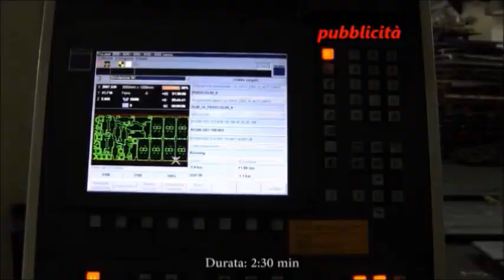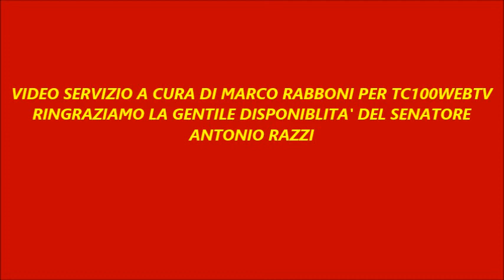CENTO (FE) - NON SOLO ROVAZZI, VACCHI, RIK E LEOTTA .. MA ANCHE RAZZI SOLD OUT!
IL SENATORE RAZZI ESPLOSIVO AL CARNEVALE DI CENTO SUL PALCO CON LE BALLERINE BRASILIANE,FIORDALISO E PATRON MANSERVISI CHE INVENTA UN NUOVO PERSONAGGIO DI SPETTACOLO  -- VIDEO SERVIZIO A CURA DI MARCO RABBONI PER TC100WEBTV ON LINE TACCUINOCENETSE,IT  - CENTO 13/02/18 (DI MARCO RABBONI) La curiosità era tanta:  già l'indomani  dell'annuncio della presenza dell'ex Senatore Antonio Razzi al Carnevale di Cento. Un colpo da maestro di Patron Manservisi che su due piedi s'inventa un nuovo personaggio  da spettacolo . Razzi l'uomo dai rapporti particolari con  la Corea del Nord e dai pasticci di parole non delude le aspettative: anzi in pochi minuti diventa beniamino del pubblico del carnevale con la sua esilarante simpatia. Non si tira indietro quando da fiordaliso fine invitato a cantare ne quando balla sulle note della samba con le ballerine del corpo di ballo brasiliano che, come, avete visto lo avevano preceduto sul palco del carnevale. Poi , il senatore è persona  che ha cose da dire infatti , con "Un Senatore Possibile " Razzi è alla sua seconda pubblicazione e nel libro racconta un pezzo della sua legislatura vissuta in modo particolare, infatti, la copertina  del libro lo ritrae a dorso  e con solo la cravatta al collo. Nel libro Razzi parla dei suoi rapporti con la Corea Del Nord e si ritaglia il merito di avere contribuito ad evitare una  guerra nucleare. prima di passare alla noistra esclusiva intervista sentiamolo in alcuni passaggi sul palco ..ciao ciao amici !